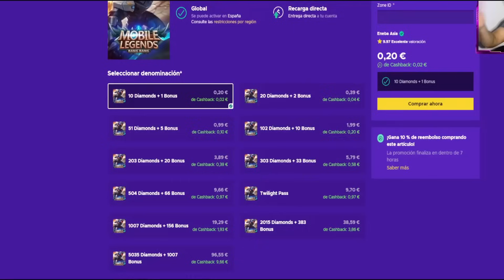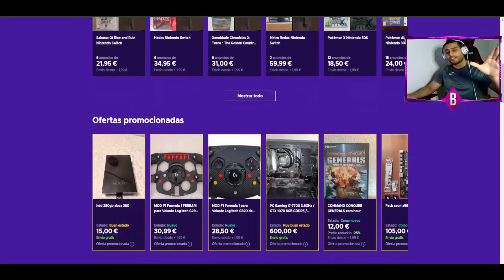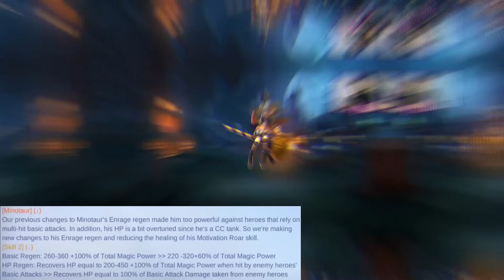SUPER ACTUALIZACION: HAYABUSA Y MASHA REVAMP,HACHA DE GUERRA REVAMP Y MAS 😱| MOBILE LEGENDS ESPAÑOL